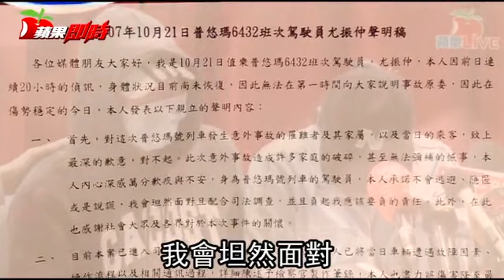【普悠瑪司機】兒女代司機父道歉 哽咽提四點聲明 | 台灣蘋果日報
40多分鐘在駕駛艙孤軍奮戰，拖著故障連連的列車前進，卻在一個致命彎道出軌，造成18名乘客死亡，普悠瑪司機尤振仲事發後指為「可能禍首」，連日來的龐大壓力幾乎把他壓垮，但在各界痛批台鐵將他當成替死鬼，1人1信支持、展開連署力挺，日前他終於嚎啕大哭宣洩心中壓力，在罹難者頭七前1天，他透過兒女出面說明，承諾不會逃避隱匿或說謊：「上帝既然留下了我活口，就是有些事要我去做。」